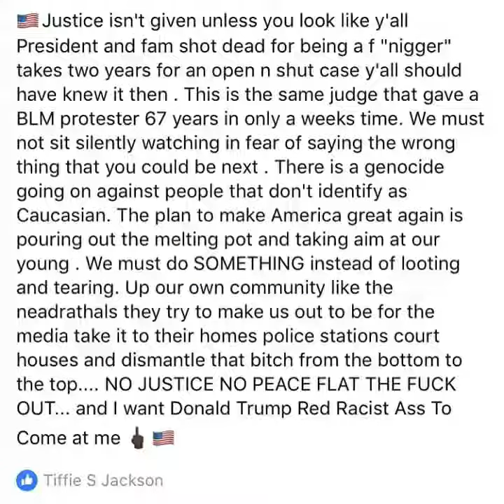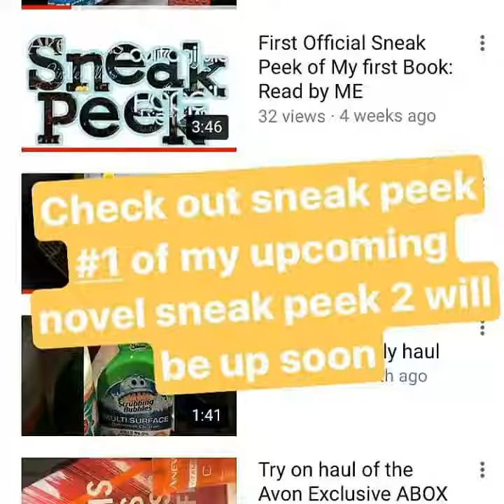September Memories: Happy Vlogtober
Our September